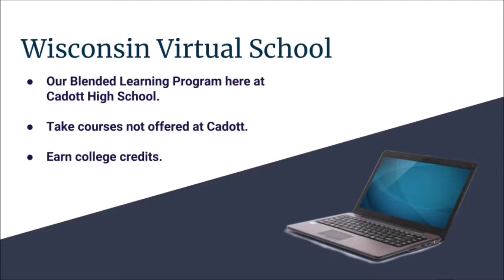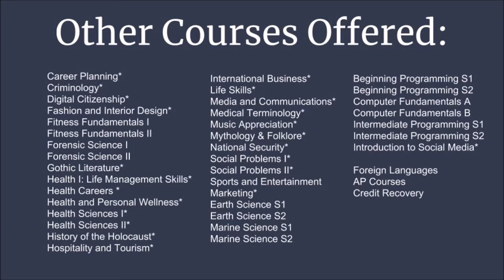Wisconsin Virtual School